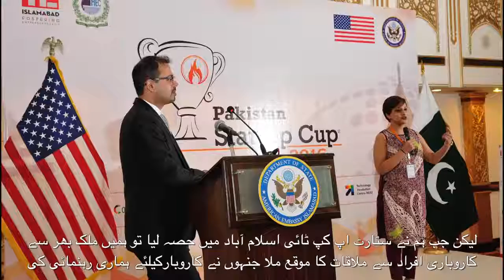HamariKahani: Zaib-un-Nisa's Entrepreneurial Story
HamariKahani: Check out Zaib-un-Nisa Syed's entrepreneurial story.